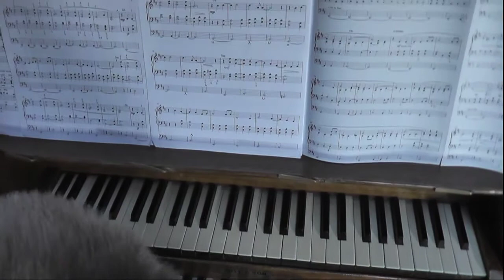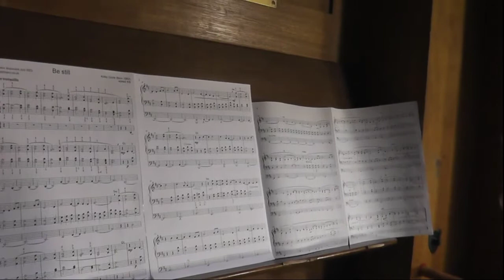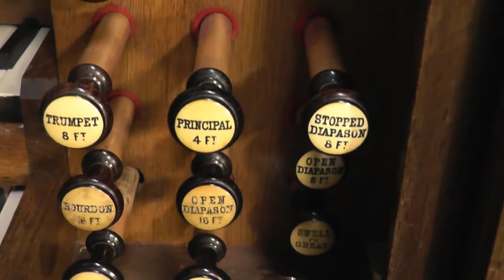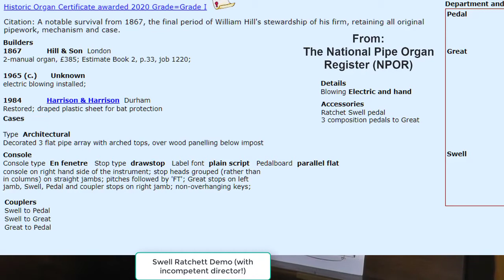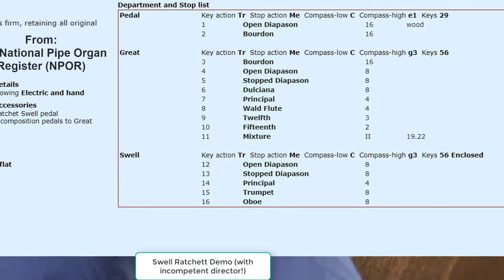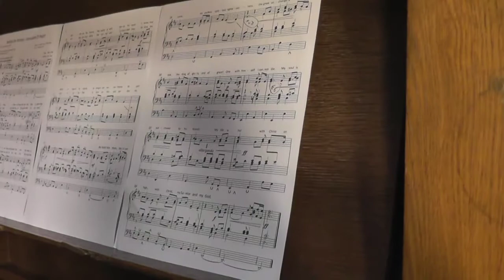Brinkburn Priory Northumberland Organ Demonstration 2021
Produced primarily for organist colleagues who may be asked to play at Brinkburn Priory for weddings etc. A situation I recently found myself in. Music played includes:
Be still by Ashley Grote
Handel Arrival of the Queen of Sheba (start) - My arrangement
Parry - Jerusalem - My arrangement
The Brinkburn Priory is a English heritage and I thank them for giving me permission to play the organ in preparation for a wedding.
You can hear me play a very similar organ from the same decade build in Germany here;